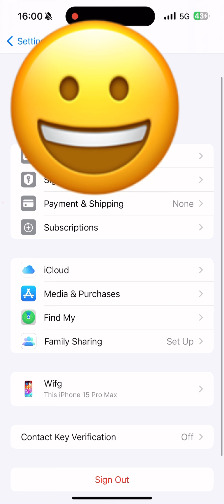App Subscription Cancellation on Iphone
how to unsubscribe from any app on iPhone,

how to unsubscribe from any paid subscription